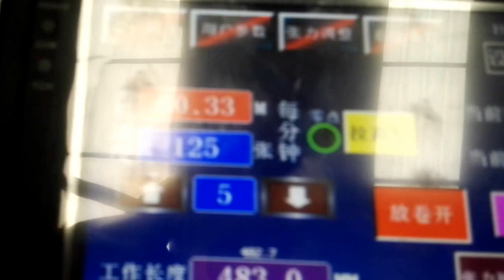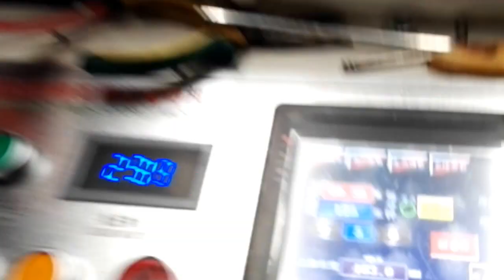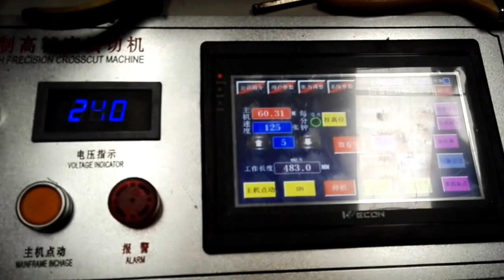Automatic High Speed Thin Paper Cutting Machine With Stacker(Food Paper)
Ruian Maoyuan Machine Co.,Ltd.(Ruian Gawang Machine Co.,Ltd.)